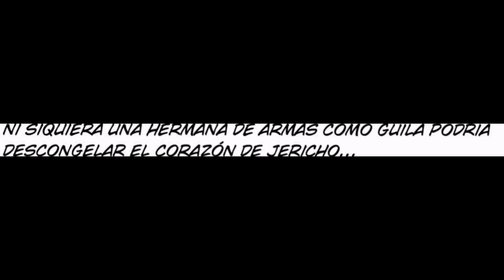Los cuatro caballeros del Apocalipsis capítulo 71 Mokushiroku no Yonkishi 71 manga español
SOY EL CANAL NÚMERO 1 DE NUESTRA SECUELA
Percival es un chico amable que vive en la frontera llamada "Dedo de Dios" junto a su abuelo. Sin embargo, el mundo no fue lo suficientemente amable como para dejar que la paz y la tranquilidad duraran mucho tiempo. Un encuentro con un misterioso caballero cambió su destino, y una impactante verdad sale a la luz. El niño emprende entonces un viaje interminable.
Distribuidor: Kodansha
Publicado Inicialmente: 2021
Autor: Nakaba Suzuki
Autor: Nakaba Suzuki
Derecho de Autor: Based on the manga "Mokushiroku no Yon Kishi" by Nakaba Suzuki originally serialized in the weekly Shonen Magazine published by KODANSHA LTD. The Seven Deadly Sins copyright © Nakaba Suzuki／KODANSHA LTD. Spanish translation copyright © Nakaba Suzuki／KODANSHA LTD. All rights reserved.
Traductor: Enzo
Rotulador: Enzo